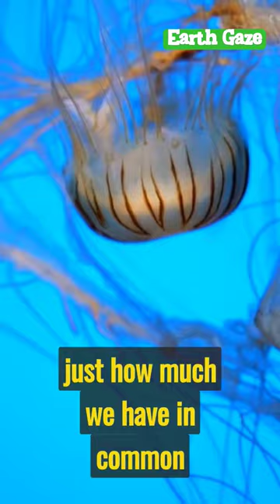Monkey Wow, Fast Peeks into Ape Amazement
Monkey Wow Fast Peeks into Ape Amazement animal animals animalfacts animalshorts animaldocumentary nature